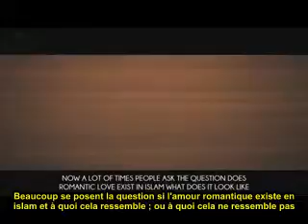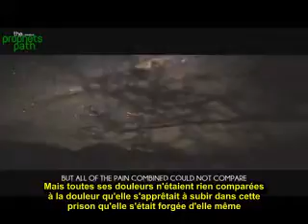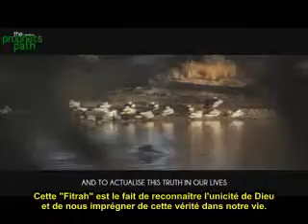Émouvant: L'amour désespéré de Sarah. Une vidéo à ne pas rater